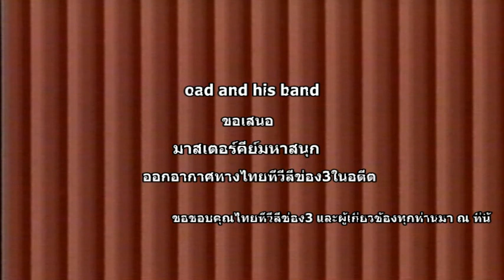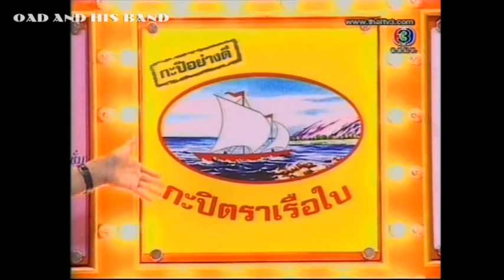มาสเตอร์คีย์มหาสนุก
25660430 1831 มาสเตอร์คีย์มหาสนุก